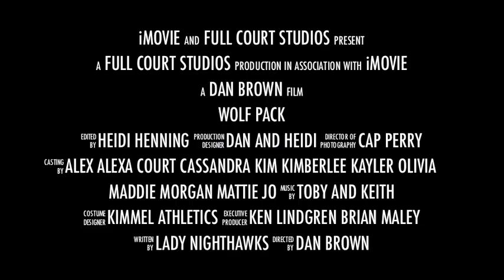Wolf Pack Trailer.m4v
"The strength of the pack is in the wolf, and the strength of the wolf is in the pack."  Rudyard Kipling.